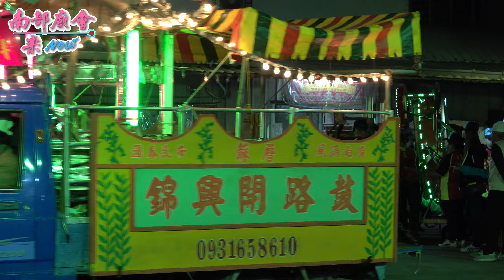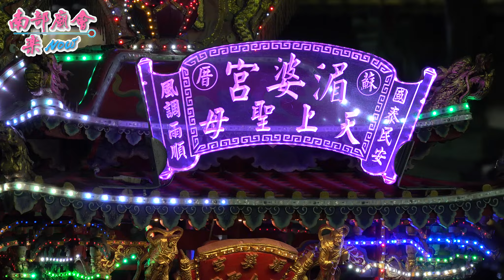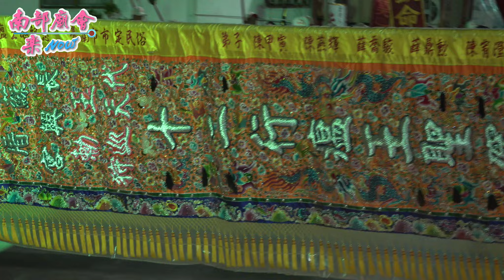12／20(日)【拍攝地點 西衛開元宮 全紀錄】台南善化崁頭普安宮普庵佛祖往馬沙溝將軍漁港遙拜祭祖回鑾平安遶境